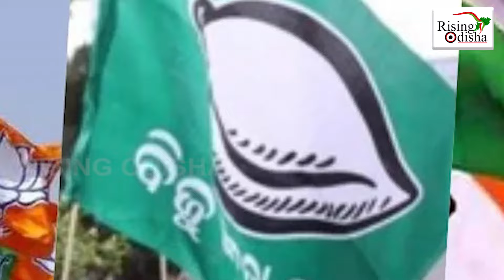22 Sarpanch & Hundreds of BJP, Congress Workers Join BJD Today In Kalahandi | Odisha 2024 Elections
22 Sarpanch & Hundreds of BJP, Congress Workers Join BJD Today In Kalahandi.